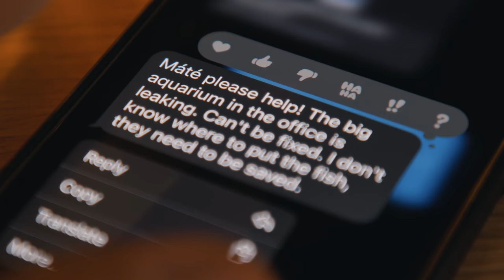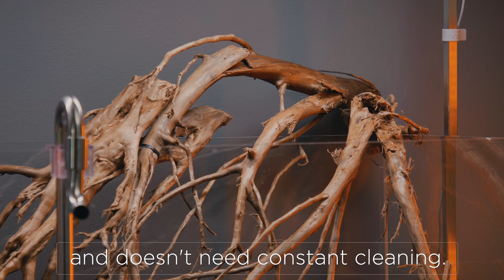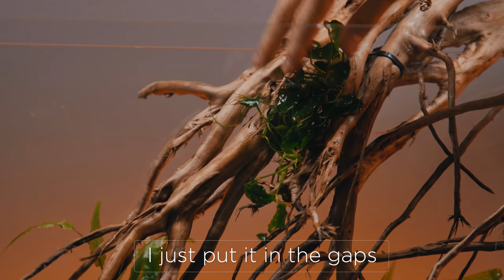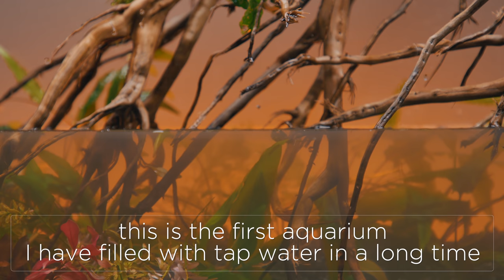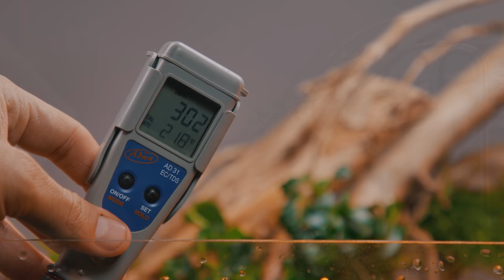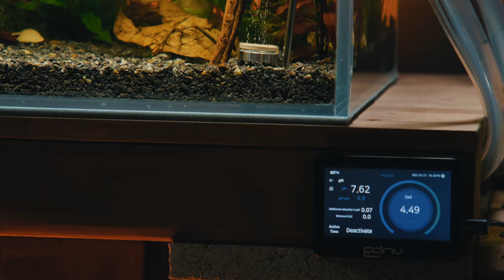How I built a 160L aquarium INSTANTLY to RESCUE my friend’s ANGELFISH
Bálint sent me a message that there is a big problem because the aquarium in his office is leaking. He remembered that I had my old 160 litre aquarium in the basement. Since I had all the equipment, I quickly built an aquarium. It took me a couple of hours to get everything ready. It was a lot of work, but it was worth it because it turned out beautiful. The fish are from a tap water aquarium. This is the first tank I have filled with tap water in a long time. My water is hard, but I didn't choose demanding plants. How do you like it?

My Gear for geeks:
Panasonic S5 / GH5 [] Panasonic, Canon and Sigma lenses
DJI Ronin S / Zhiyun Weebill S gimbal
Macbook pro m1max